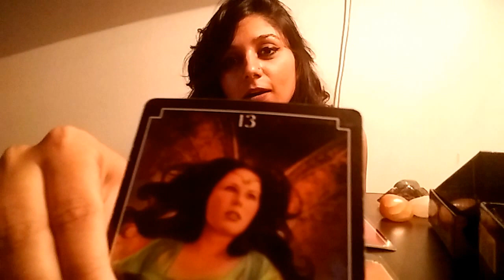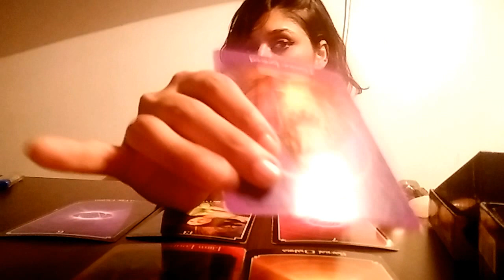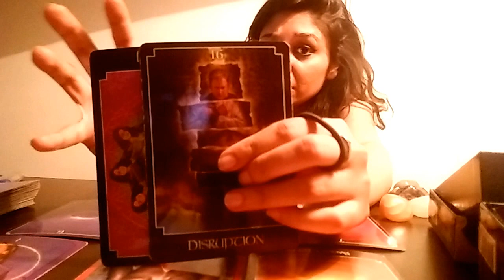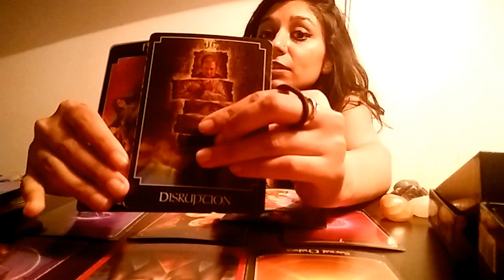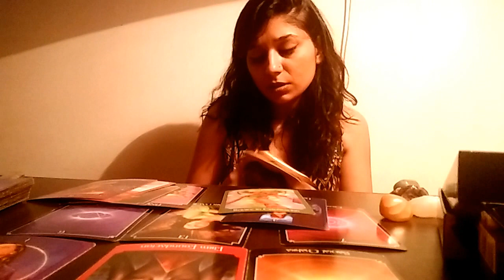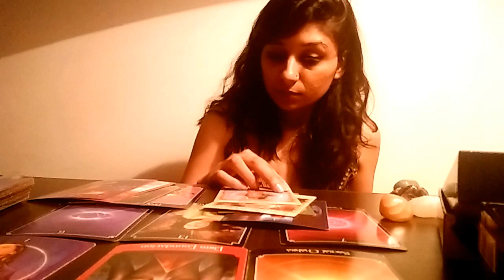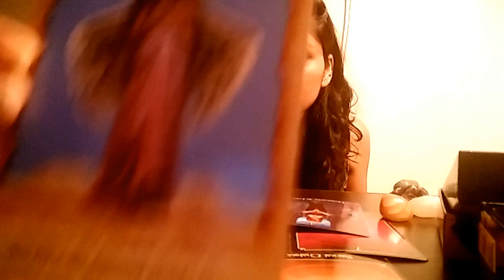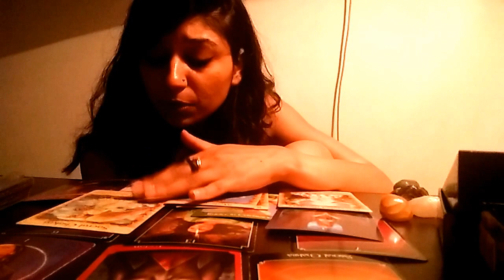Scorpio weekly 17th July 2017 - Forewarned is Forearmed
Tarot reading (Scorpio) for the week commencing 17th of July 2017. This reading is general and may not be applicable to all viewers.  Check out your sun, moon and ascendant sign readings for better insight.